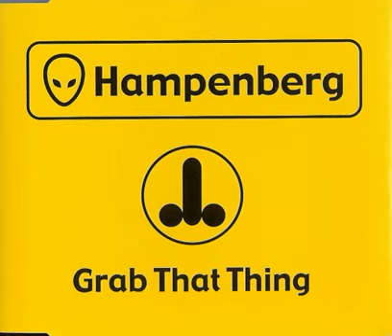Hampenberg - Grab That Thing (Extended Version).